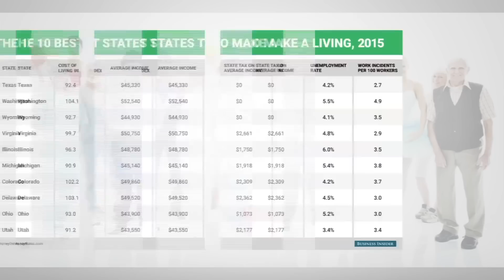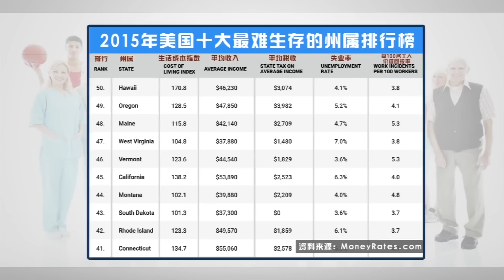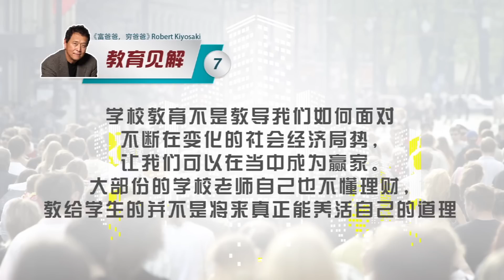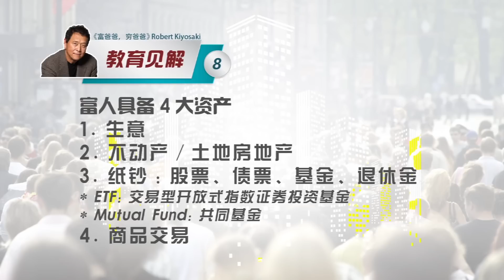Robert Kiyosaki - Generating multiple streams of income before the crash in 2016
Robert Sharing The good, the bad and the great opportunity to thrive in 2015, Why right now is your best opportunity to start a successful business, How good debt is easy to get and make you rich, Generating multiple streams of income before the crash in 2016 and so on

Corwin Group wishing you have a great year ahead in 2016
"穷爸爸努力存钱，富爸爸不断投资！" - 可赢资本集团 与你共勉